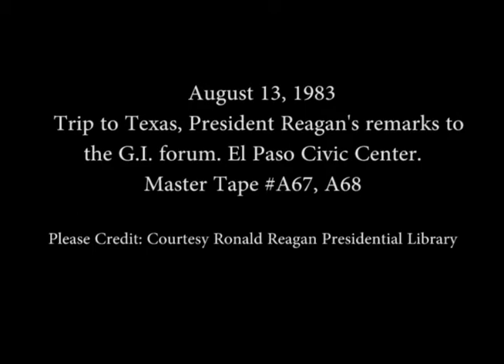President Reagan’s Remarks at a G.I. Forum in El Paso, Texas on August 13, 1983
Full Title: President Reagan’s Remarks at a G.I. Forum at the El Paso Civic Center in El Paso, Texas on August 13, 1983

Access Restriction(s):Unrestricted
Use Restriction(s):Unrestricted